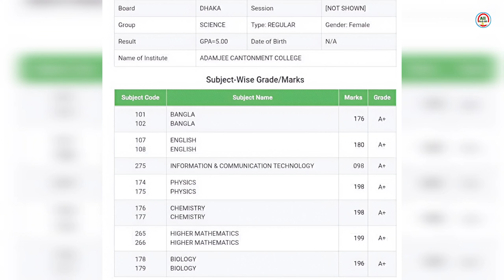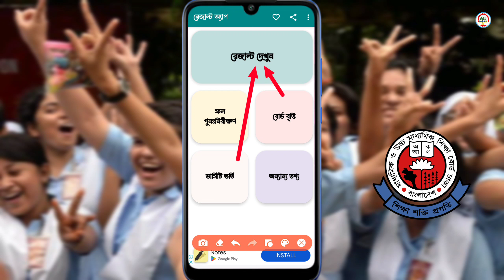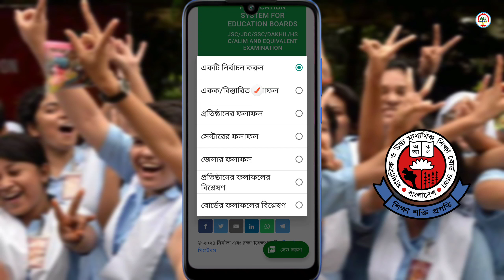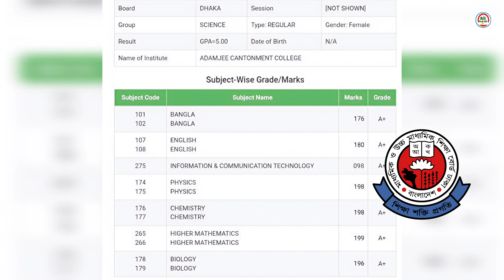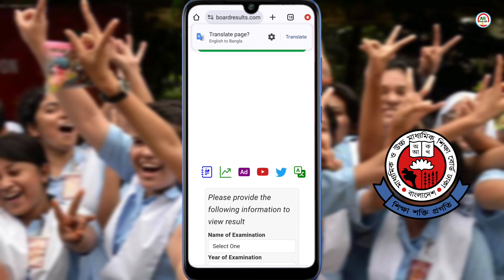এইচএসসি রেজাল্ট দেখার নিয়ম ২০২৪ | HSC Result Kivabe Dekhbo | এইচএসসি ২০২৪ রেজাল্ট কিভাবে দেখবো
এইচএসসি রেজাল্ট ২০২৪
hsc 2024 update news
hsc 2024 result kobe dibe
hsc result 2024 update news
hsc result kobe dibe 2024
hsc result kivabe dekhbo
এইচএসসি ২০২৪ রেজাল্ট কবে দিবে
how to check hsc result 2024
এইচএসসি রেজাল্ট দেখার নিয়ম ২০২৪
hsc result dekhar niyom 2024
hsc result dekhar niyom
এইচএসসি রেজাল্ট কবে দিবে
hsc result kivabe dekhbo 2024
hsc result dekhbo kivabe 2024
hsc result news 2024
hsc রেজাল্ট কবে দিবে ২০২৪
result kivabe dekhbo
hsc 2024 result dekhbo kivabe
এইচএসসি ২০২৪ রেজাল্ট কিভাবে দেখবো
hsc result 2024 dekhar niyom
এইচএসসি ২০২৪ সর্বশেষ আপডেট
hsc 2024 er result kobe dibe
hsc result dekhar sohoj niyom 2024
hsc result 2024 kivabe dekhbo
hsc রেজাল্ট মার্কসহ দেখার নিয়ম
এইচএসসি পরীক্ষার রেজাল্ট দেখার নিয়ম